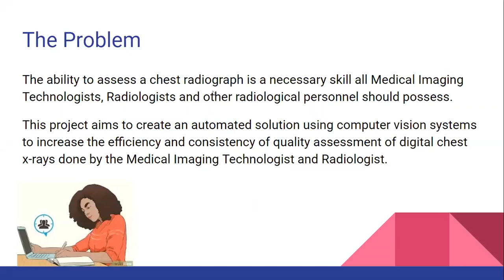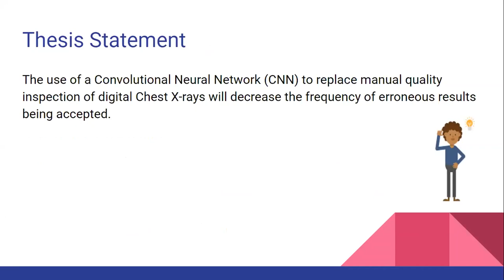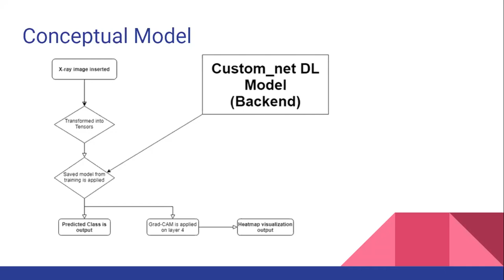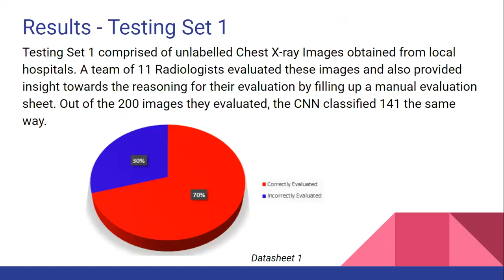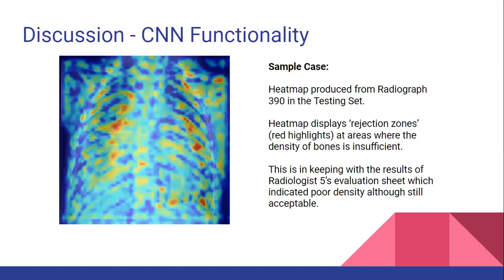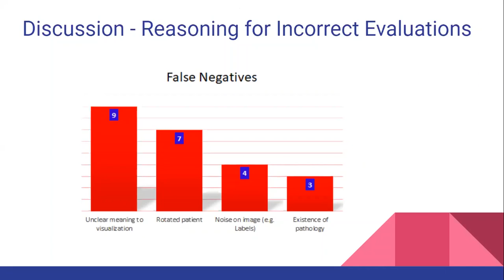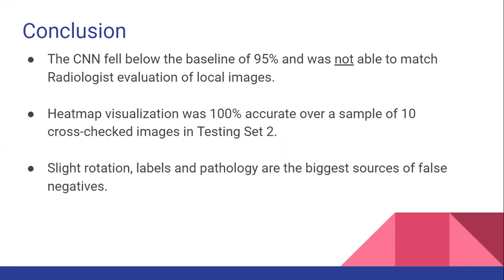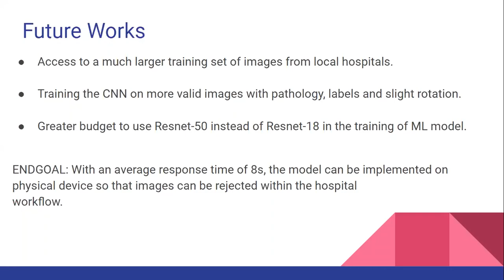Real-time Quality Inspection of Chest X-rays using Computer Vision systems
Title: Real-time Quality Inspection of Chest X-rays using Computer Vision systems

Researchers: Andrew Garnett and Joyann Todd
Supervisors: Owen Grant, Dr. Joel Joseph, and Girendra Persaud

Edited by: Farnaz Baksh
Class of 2020, Department of Computer Science, University of Guyana